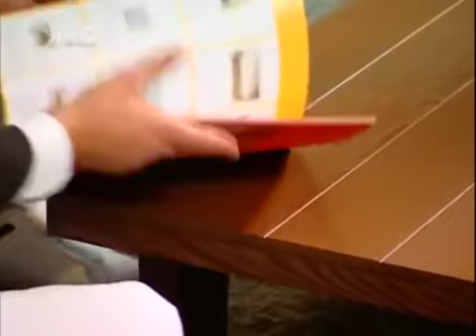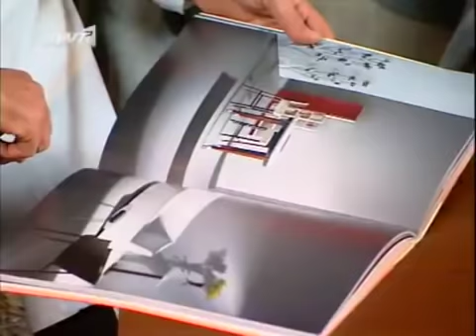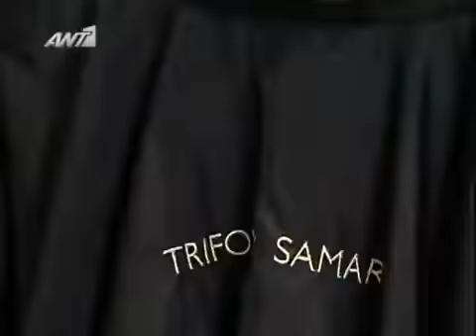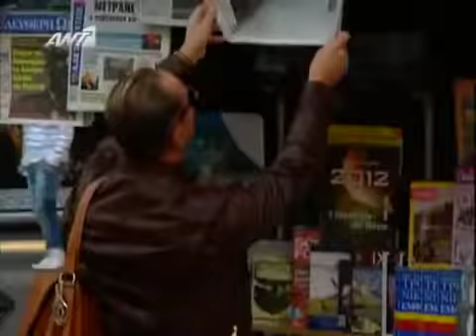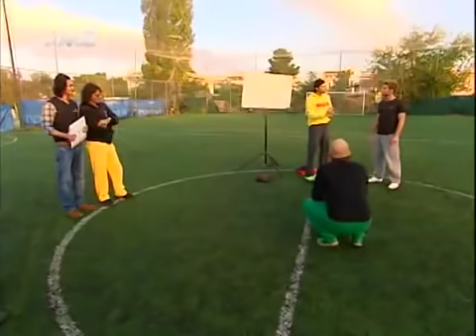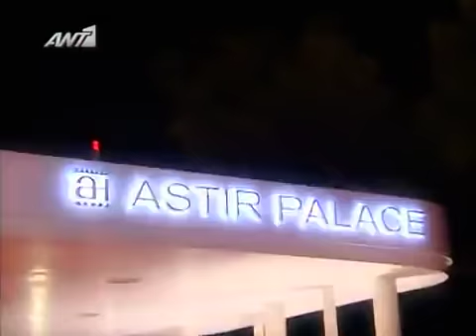Dimitris Aslanidis FAB5